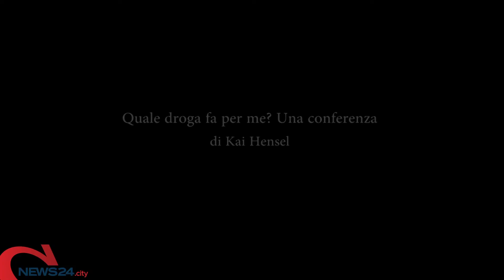ANDRIA | Castel dei Mondi: gli appuntamenti di oggi tra Chiostro, Officina e Palazzo Ducale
La prima nazionale “Sming Interactive Choir” aprirà la seconda giornata del Festival Internazionale